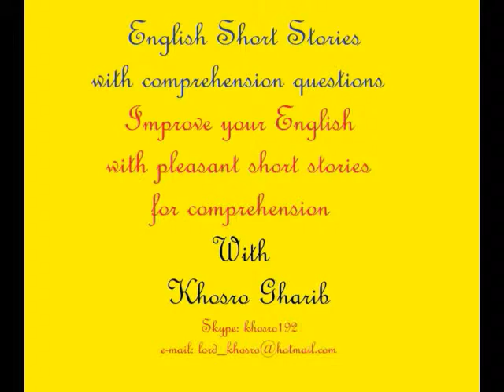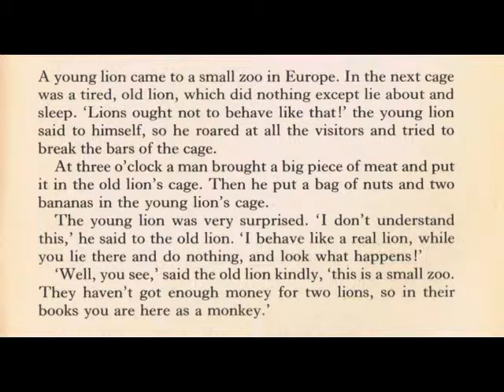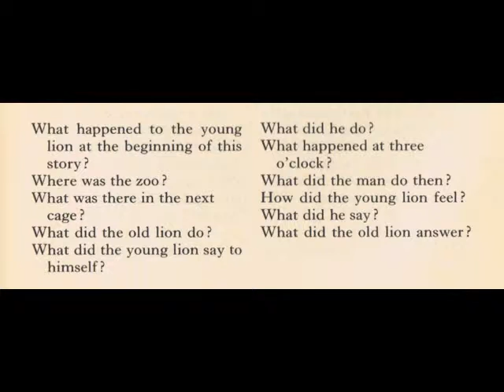Learn English with fun through funny short stories - Int. 46 (102)